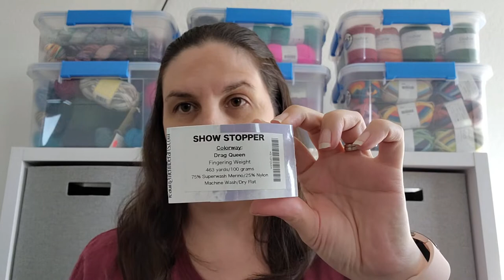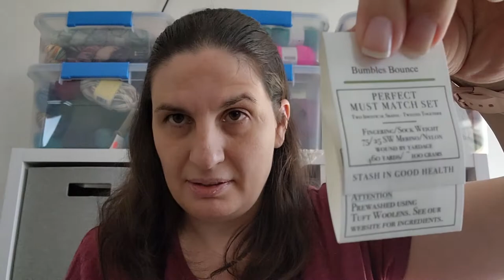Cafe Bean Counter Knit_ Christmas Socks- Episode 3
Cafe Bean Counter Knits

Big Tote from Amazon